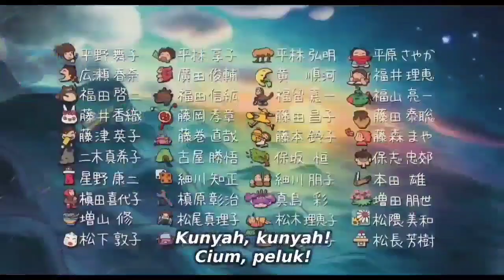Ponyo Fast Forward DVD